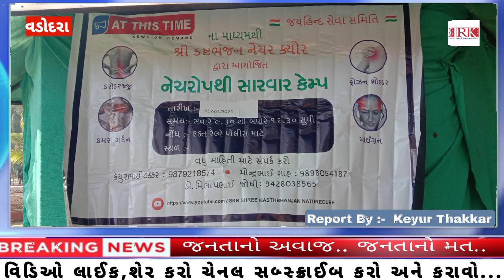પશ્ચિમ રેલ્વે વડોદરા રેલ્વે પોલીસ માટે નેચરોપથી (Chiropractic) કેમ્પ નું વિશેષ આયોજન કરવામાં આવ્યું.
પશ્ચિમ રેલ્વે વડોદરા ડિવિઝનમાં રેલ્વે પોલીસ માટે નેચરોપથી (Chiropractic) કેમ્પ નું વિશેષ આયોજન કરવામાં આવ્યું.

પશ્ચિમ રેલ્વે વડોદરા ડિવિઝન ના માનનીય પોલીસ અધિક્ષક રાજેશ પરમાર સાહેબના માર્ગદર્શન અને મંજુરી હેઠળ વડોદરા રેલ્વે પોલીસ અધિક્ષક શ્રીઓની ઓફિસ પાસે આવેલ રેલ્વે પોલીસ પરેડ ગ્રાઉન્ડ ખાતે તારીખ ૨૨ જાન્યુઆરી ૨૦૨૩ ના રોજ સવારે ૯ : ૦૦ કલાક થી બપોરે ૧ :૦૦ કલાક સુંધી G.R.P રેલ્વે પોલીસ કર્મચારી અને તેમના પરિજનોના સ્વાસ્થ્ય ને અનુલક્ષી શ્રી કષ્ટભજન નેચર ક્યોર તરફથી નેચરોપથી મેન્યુઅલ થેરાપી  ( Chiropractic ) નો નિ:શુલ્ક કેમ્પ નું આયોજન AT THIS TIME ન્યૂઝ ના પત્રકાર કેયુરભાઈ ઠકકર તરફથી કરવામાં આવ્યું હતું,

વડોદરા ડિવિઝન ખાતે G.R.P રેલ્વે પોલીસ કર્મચારીઓ પોતાના પરિવાર થી દુર,જુદા જુદા સમય ની ફરજ દરમિયાન અને રોજબરોજ ની દોડાદોડ અને તણાવ ભરેલી જીવનશૈલી થી ઉઠવા, બેસવાની ડ્રાઈવિંગ અને કોમ્યુટર ઉપર કામ કરતા અનેક રેલ્વે પોલીસ કર્મચારીઓ ને ગરદન ,ઘૂંટણના સાંધા, ખભાના સાંધા, વા, કમર, સર્વાઇકલ, કરોડરજ્જુ, સ્નાયુ માં દુખાવા, માઇગ્રેન, શરીરની ગેસ પ્રકૃતિ, શરીરમાં કબજિયાત અને અનેક અન્ય તકલીફથી થતાં હઠીલા રોગ અને તકલીફો રહેતી હોય આ ખાસ કેમ્પ દરમિયાન રેલ્વે પોલીસ કર્મચાીઓને નિશુલ્ક રાહત થાય એ ઉદ્દેશ થી મેન્યુઅલ થેરાપી દ્વારા ઉપચાર કરી અને આ ઉપર જણાવેલ શરીર ના અસહ્ય દુખાવા, તકલીફ અને રોગો ઉપર કાબૂ મેળવવા ની આયુર્વેદિક ઉપચાર ની પદ્ધતિ ની સાથે ઋતુ પ્રમાણે ખોરાક ની પણ રેલ્વે પોલીસ કર્મચારી ઓ અને તેમના પરિવાર જનોને પોતાના શરીર સાચવવા મિલાપ જોષી અને તેમની કષ્ટભંજન નેચર ક્યોર ટીમ તરફથી ખાસ સમજ આપવામાં આવી હતી,

વડોદરા રેલ્વે ડિવિઝનના માનનીય પોલીસ અધિક્ષક સાહેબના માર્ગદર્શન અને મંજુરીથી આયોજિત આ નેચરોપથી ના નિશુલ્ક કેમ્પમાં ૪૦ થી વધારે રેલ્વે પોલીસ અધિકારીઓ સહિત પોલીસ કર્મચારીઓ અને મહિલા પોલીસ કર્મીઓ જે શારીરિક તકલીફ અનુભવતા હતા તેઓ એ ભાગ લઈ પોતાના દુખાવાની તકલીફોમાં રાહત અનુભવી હતી,

આ કેમ્પ સફળતા પૂર્વક સંપન્ન થયા બાદ કેમ્પ આયોજક પત્રકાર કેયુરભાઈ ઠકકર અને શ્રી કષ્ભંજન નેચર ક્યોર ટીમનો રેલ્વે પોલીસ કર્મચારીએ અને તેમના પરિજનો સુખદ અનુભવ સાથે અભાર વ્યક્ત કર્યો હતો અને કેમ્પમાં ભાગ નથી લઈ શક્યા એવા પોલીસ કર્મચારીગણ માટે આ રીતે ફરી એકવાર આવનારા સમયમાં આવા કેમ્પનું આયોજન કરવા રેલ્વે પોલીસ કર્મચારીઓ એ રેલ્વે પોલીસ અધિક્ષક શ્રીઓ ને સુખદ અનુભવ ની મિડિયા કર્મીઓ સમક્ષ લાગણી વ્યક્ત કરી હતી.

Report by :- Keyur Thakkar

Ahmedabad